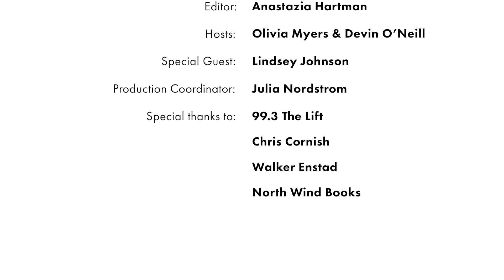S4 E4: Lindsey Johnson's Finnish Adventrues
This week on Finlandia Fridays, management and entrepreneurship Senior, Lindsey Johnson joins hosts Olivia Myers and Devin O’Neill to discuss her summer marketing internship here in Hancock and her study abroad experience in Finland.

Johnson, no stranger to Finlandia Fridays, was a guest last spring previewing her upcoming plans for the summer. Now that she’s back she was excited to share her experience.